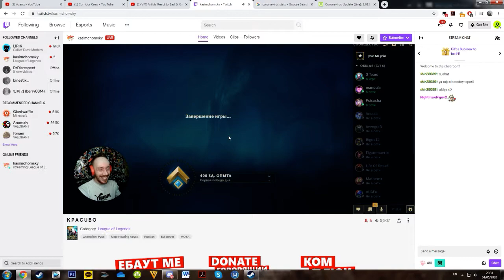Desktop 2020 05 04 20 35 19 57 DVR